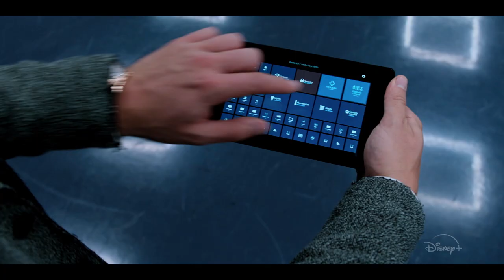Sociedade Secreta dos Príncipes Não Herdeiros | Trailer Oficial | Disney+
Os tempos mudam e a realeza também. Dia 25 de setembro, vem conhecer a “Sociedade Secreta dos Príncipes Não Herdeiros”, um Filme Original do Disney+.

Disney + Pixar + Marvel + Star Wars + National Geographic = DisneyPlus
As melhores histórias, todas num único lugar.